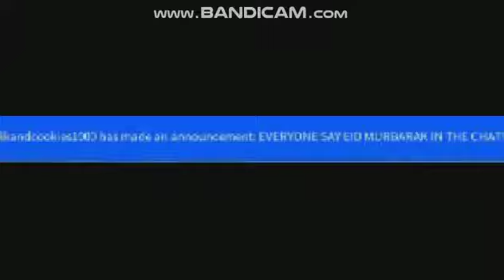Eid Party in RHS